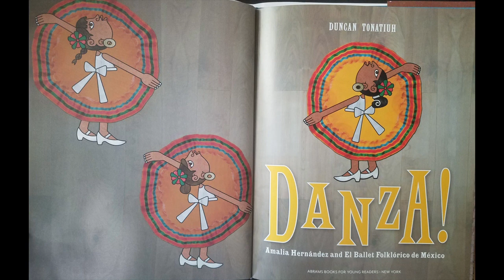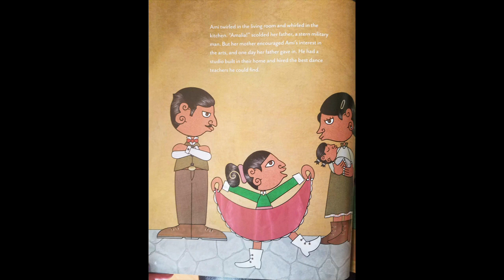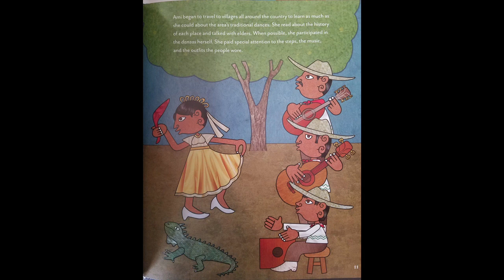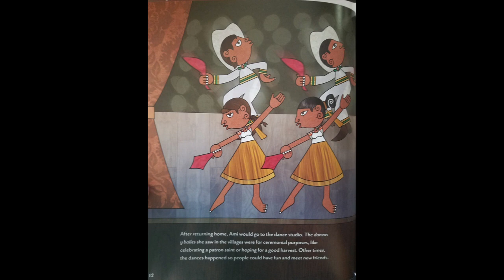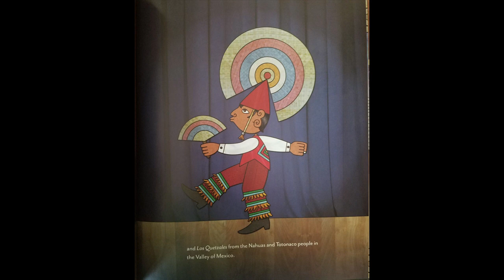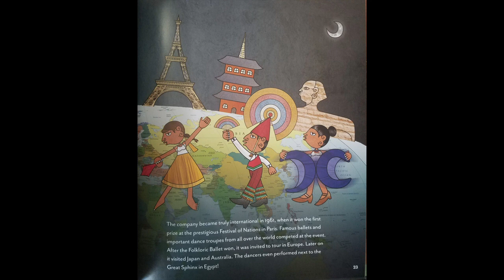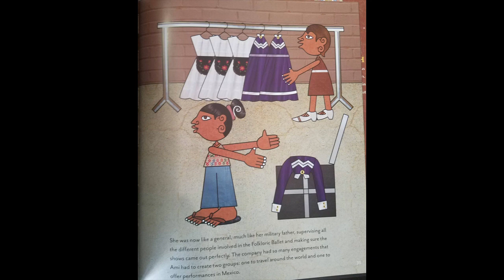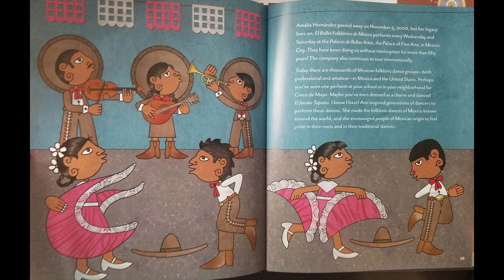Danza amalia hernandez and el ballet folklorico de mexico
Learn about Amalia Hernandez and her impact on the Mexican Ballet. The book will tell you about how she learned about different folkloric ballets.